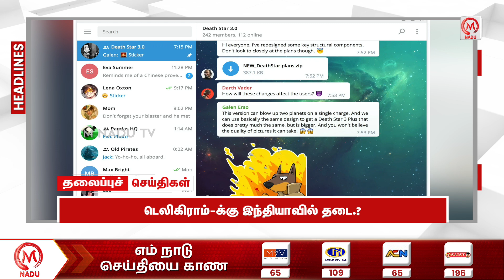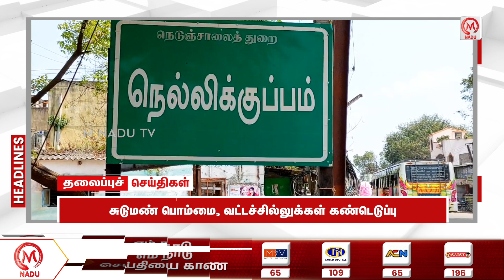Headlines News | 27.08.2024 | 6.00 PM | Headline News | Kerala | Delhi | Tamil Nadu | M Nadu